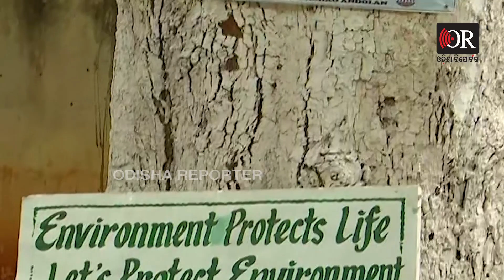ଗଛ ଟିଏ ମୁଁ ଗଛ ଟିଏ.... | Odisha Reporter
ସାମ୍ନାରେ କଟା ଗଛ। ସତେଜ ଓ ସବୁଜିମାରେ ଭରା ଥିବା ଗଛଟି ଏବେ ଶୋଇପଡିଛି। ଆଉ ଏହାକୁ ନିଜ କାନଭାସରେ ସ୍ଥାନ ଦେଇଛନ୍ତି ଏହି କୁନି ପିଲା। ନିଜ ତୁଳିରେ ଏହାକୁ ସ୍ଥାନ ଦେଇଛନ୍ତି। ଥୁଣ୍ଟା ଗଛର ଗାଥାକୁ ଛବିରେ ଜଣାଇବାକୁ ଚେଷ୍ଟା କରୁଛି ଏହି କୁନି ହାତ। ପେଣ୍ଟିଙ୍ଗ ମାଧ୍ୟମରେ ସରକାରଙ୍କୁ ଚେତାଉଛନ୍ତି।